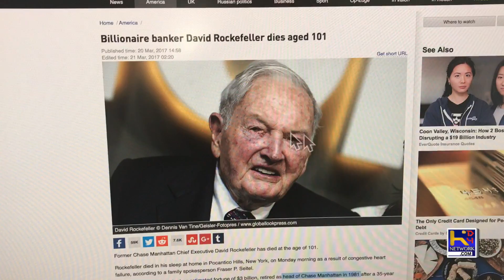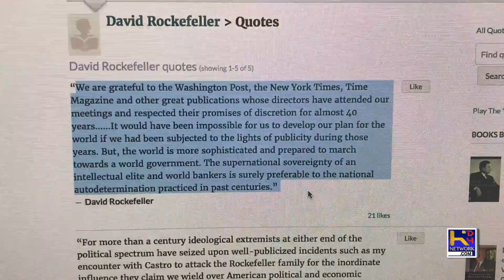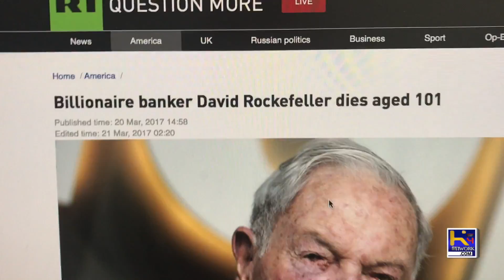David Rockefeller is Dead!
David Rockefeller is dead at age 101! Rockefeller died in his sleep at home in Pocantico Hills, New York, on Monday morning as a result of congestive heart failure, according to a family spokesperson Fraser P. Seitel.